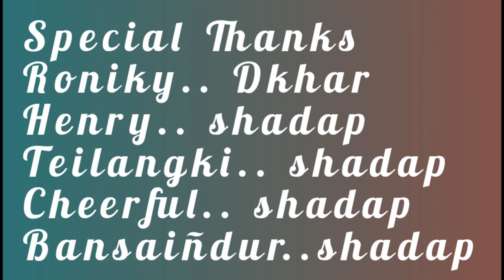Pynbeit ia u khynnah na duh ba u dangrit un ym kynriah wad ha duh ba u la tymmen ruh//